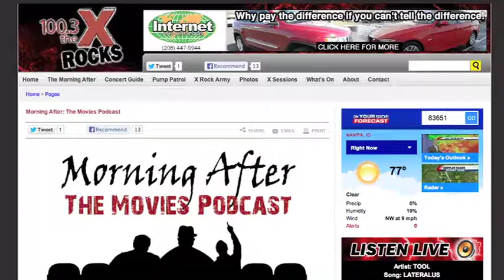Morning After The Movies "Pacific Rim"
This week the X boys review Pacific Rim.